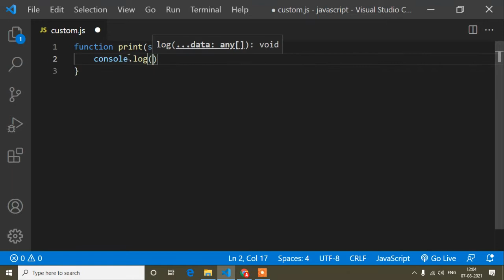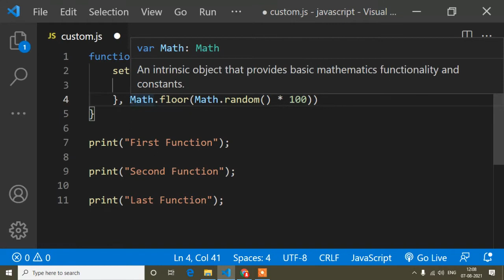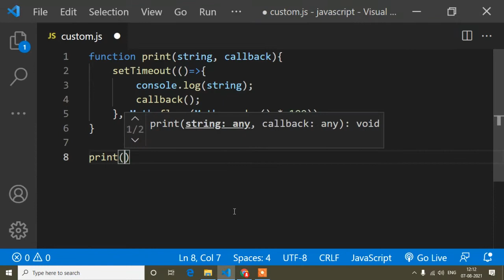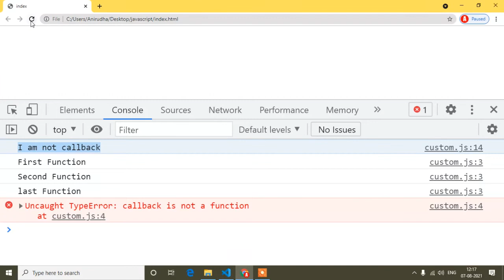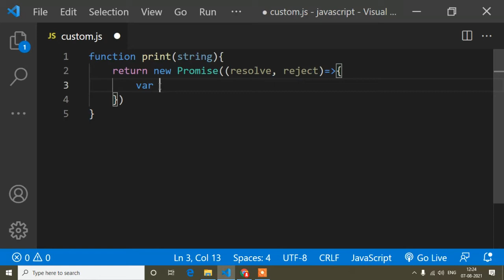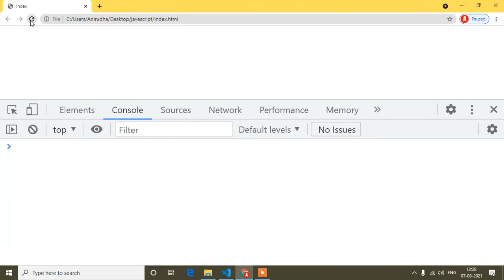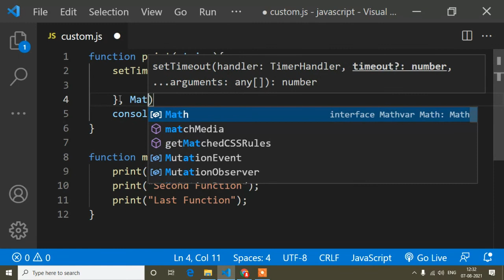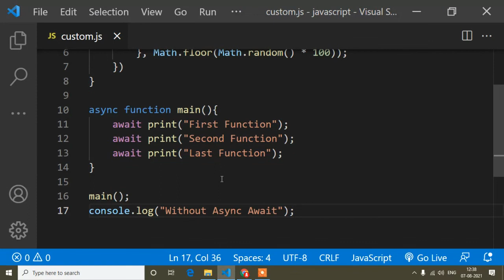Promise, Callback And Async Await Difference || Javascript || Javascript Tutorial || Es6 Tutorial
In this video I have shown difference between Promise, Callback and Async Await. This is advance javascript tutorial. Javascript Tutorial. Javascript Course.